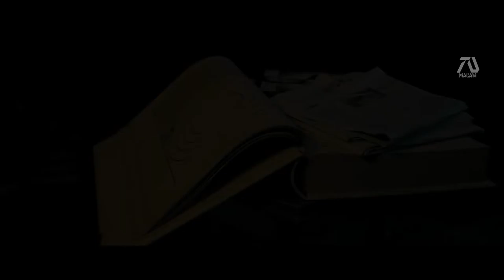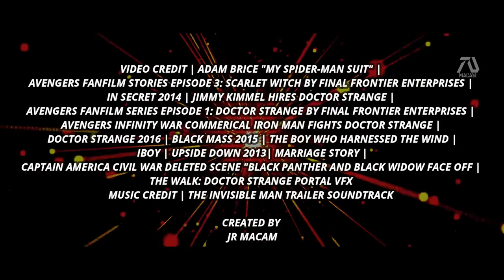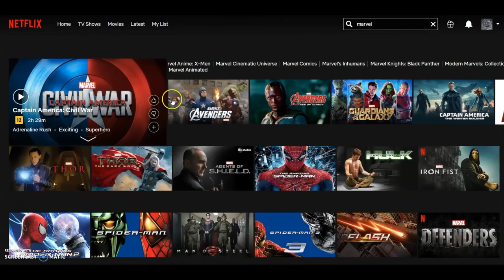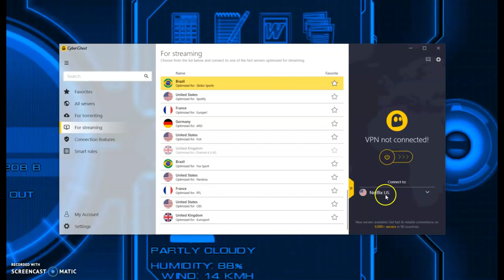Doctor Strange in the Multiverse of Madness (2021)trailer